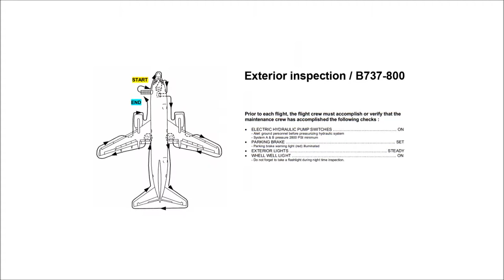#24 Walk-around at Alicante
External (walk-around) check of a B737-800 prior to a flight at Alicante Airport...

Prior to each flight, the flight crew must accomplish or verify that the maintenance crew has accomplished the following checks:

ELECTRIC HYDRAULIC PUMP SWITCHES. ON
-Alert ground personell before pressuruzing hydraulic system
-System A & B pressure 2800 PSI minimum
PARKING BRAKE. SET
-Parking brake warning light (red) illuminated
EXTERIOR LIGHTS. STEADY
WHEEL WELL LIGHT. ON
-Do not forget to take a flashlight during night time inspection.